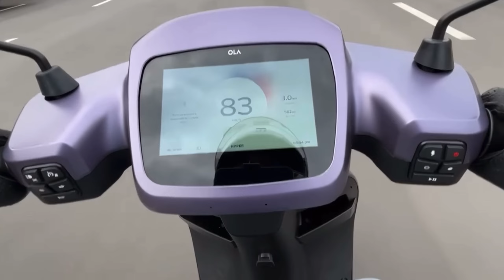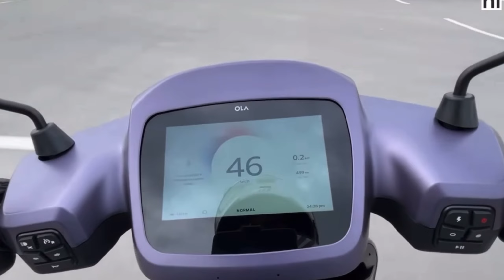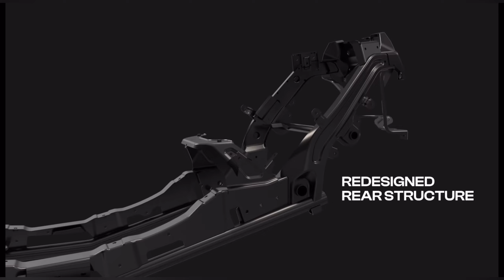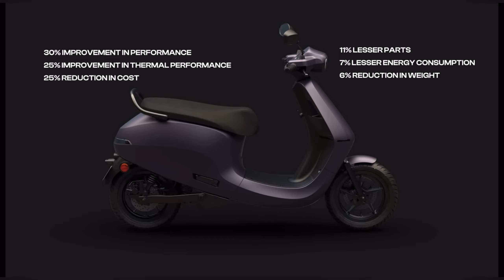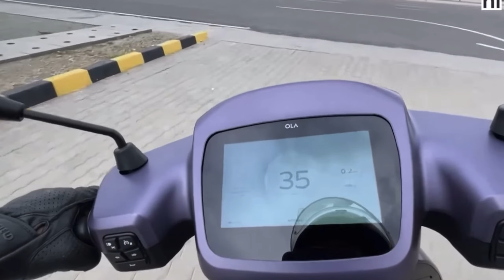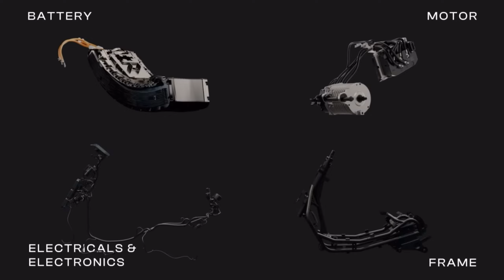S1 Pro Gen 2 लू हां नहीं 😨! 5 Shocking Facts of Ola S1 Pro Gen 2 ( Watch or loss )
￼Ola S1 pro Gen 2 buy or not , ola S1 pro new model 2023 , ola gen 2 price , ola gen 2 delivery

Ola launch their S1 pro model gentoo. In this they change my anything like battery motor chasis and make it lighter than old model. Now we discuss about Ola S1 pro new model we should buy or not

Ola s1 pro gen 2 on road price , ola gen 2 , best ev scooter